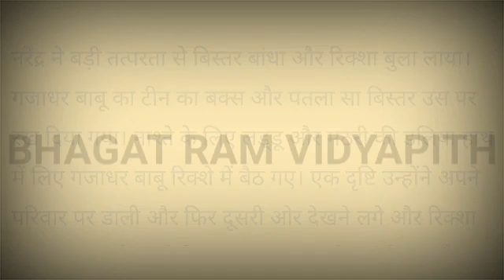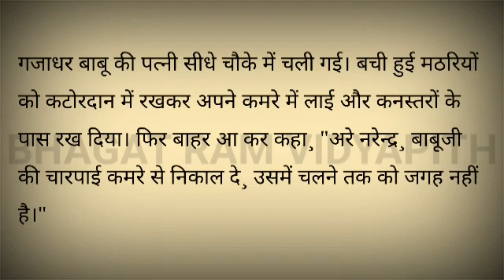CLASS IX HINDI (WAPSI PART 7 ANTIM BHAG)